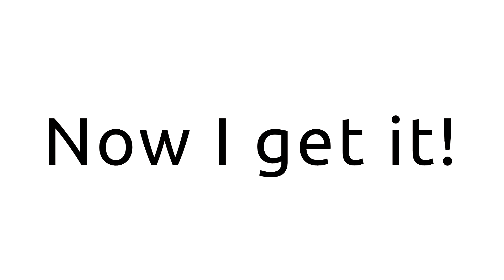‘Autumn’ by Cecile Chaminade - The Newent Orchestra 2015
‘Autumn’ by Cecile Chaminade performed by the Newent Orchestra as a part of the 'Music in Nature, Song and Dance' concert.